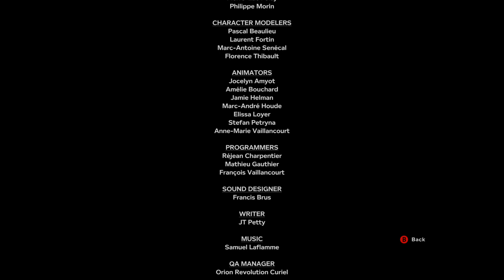Outlast 2 ending